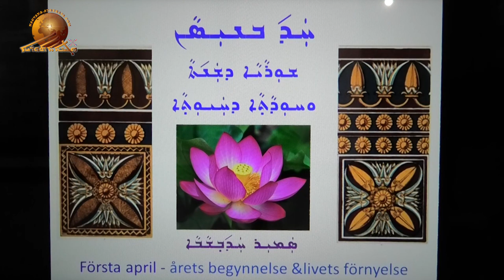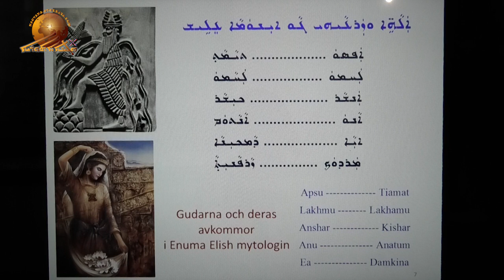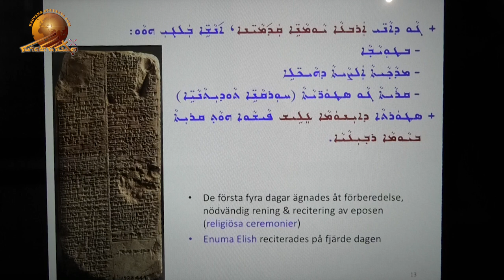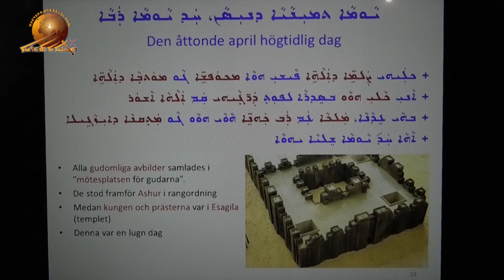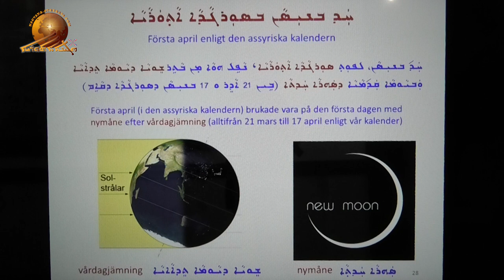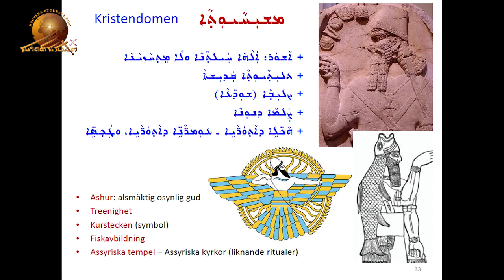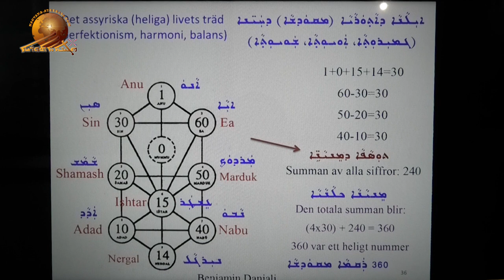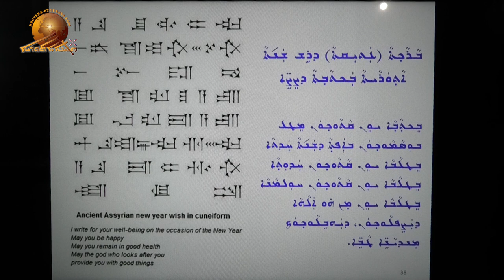Happy Assyrian New Year 6770.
On the occasion of the Assyrian New year, we are presenting for you this lecture which is about the Assyrian New Year celebrations in ancient Assyria. April 1, 6770.